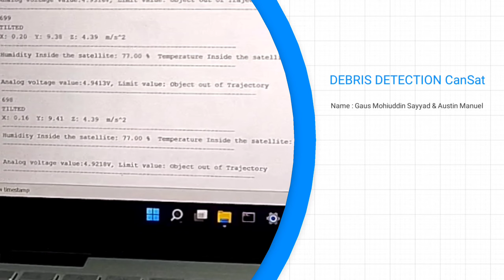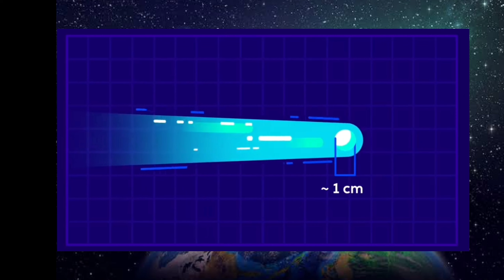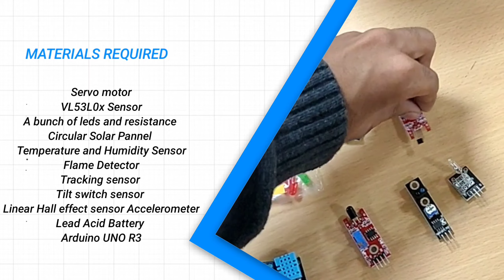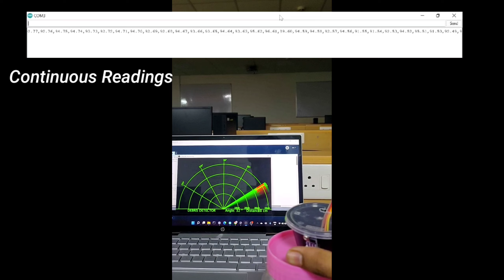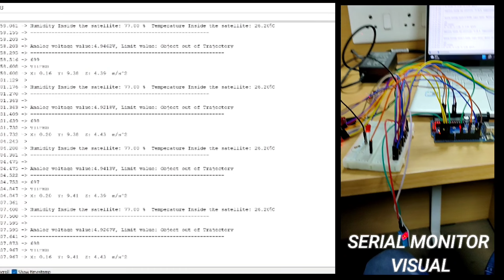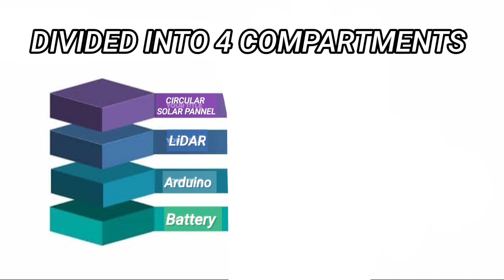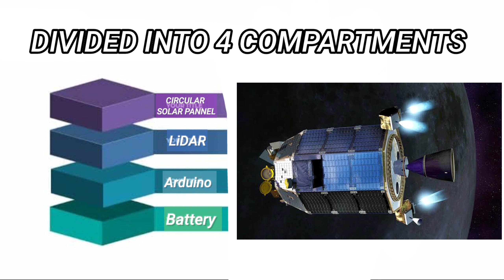CanSat for Debris Detection | Simple Satellite using Arduino UNO R3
Materials Used :

 Servo motor
 VL53L0x Sensor
 A bunch of leds and resistance
Circular Solar Pannel
 Temperature and Humidity Sensor
 Flame Detector
Tracking sensor
Tilt switch sensor
 Linear Hall effect sensor Accelerometer
Lead Acid Battery / Lithium ion Battery
 Arduino UNO R3
ESP8266 Wi-Fi Module

Outline Of the Video :

0:00 Preview
0:19 Introduction
0:40 Debris Detection
3:49 Materials Required
5:01 Sensors Explanation
6:30 Visuals
7:05 Mechanism of the Satellite
9:00 Final Demo